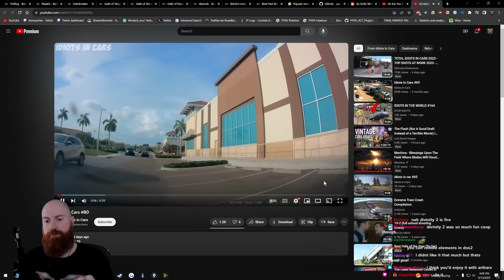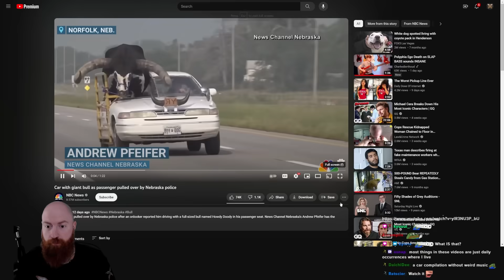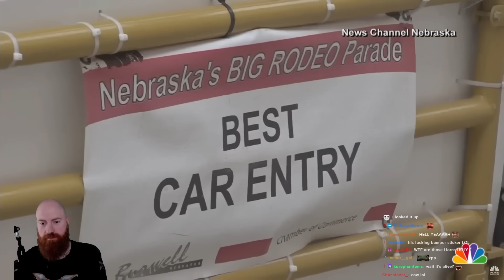Xeno Reacts to Idiots in Cars and Breaks Down Their Mistakes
Xeno is back with more car fails and driving errors reactions. A man somehow managed to drive a big bull in the passenger seat. How is that even possible?